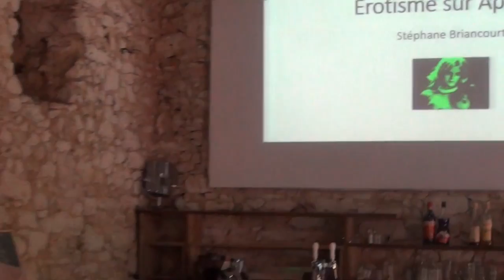Apple Festival 2017 - Official Clip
Réalisation: Karmah Productions